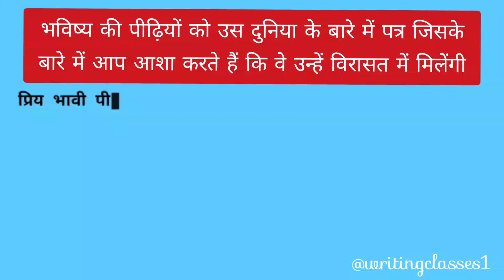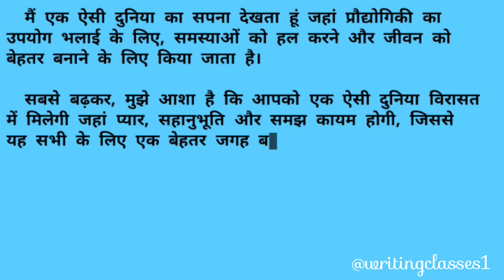letter to the future generations about the world you hope they inherit in Hindi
भविष्य की पीढ़ियों को उस दुनिया के बारे में पत्र जिसके बारे में आप आशा करते हैं कि वे उन्हें विरासत में मिलेंगी